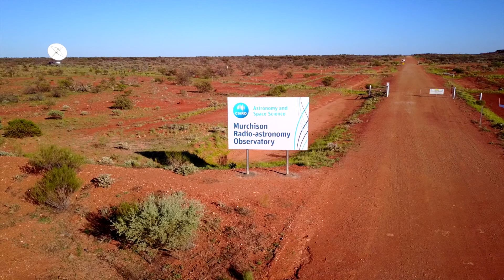The MWA Telescope